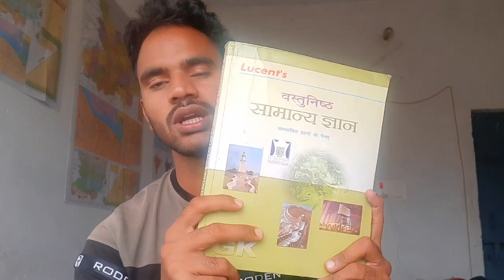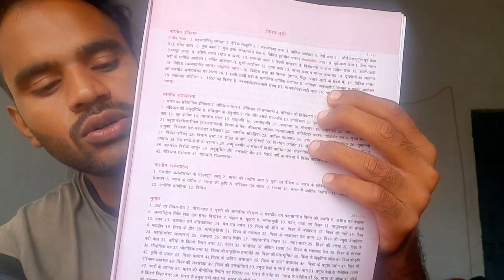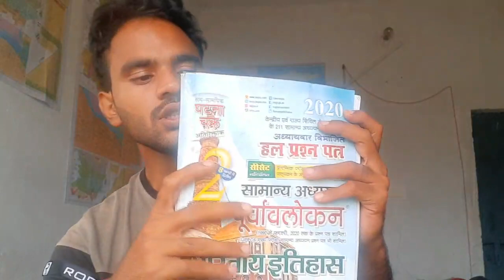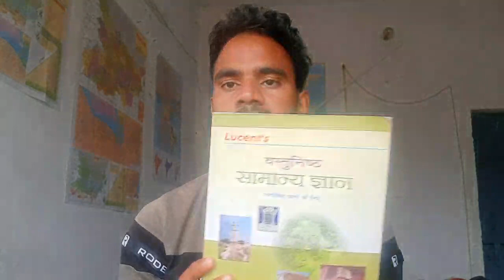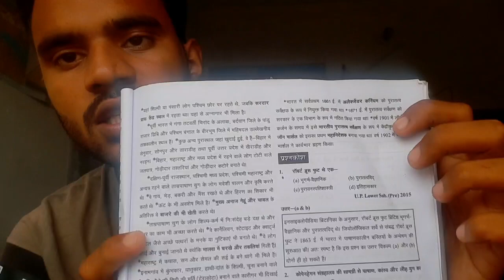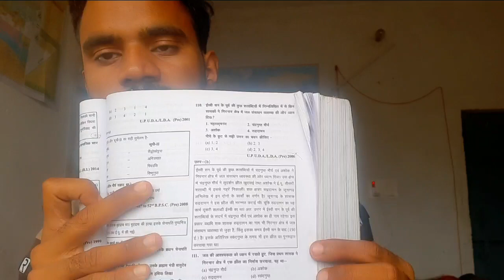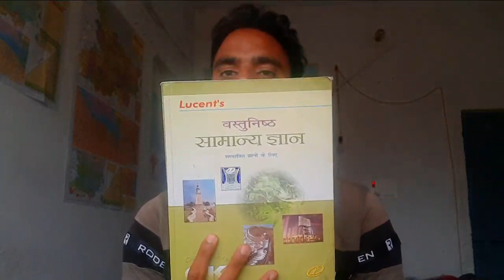lucent objective vs ghatna chakra book review|दोनों मे कौन बेहतर